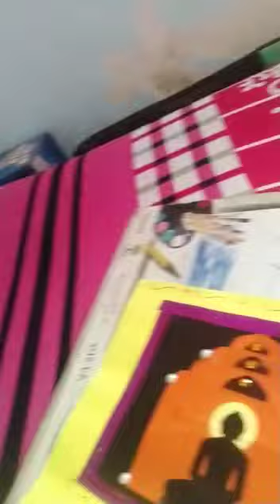#15 Darshana Vishariya - Quotes Decoration Competition | Tapovan Pathshal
Welcome to Tapovan Pathshala, In this enlightening video, we explore Darshana Vishariya's beautiful thought about the arrival of God and its profound impact on our lives.

This thought-provoking discussion will take you on a spiritual quest, revealing how the presence of God can bring about remarkable changes in our homes and hearts.

Topics Covered:
Tapovan Pathshala
Tapovan E Pathshala
Educaion Video on Jainism
dharmik channel for jain dharm
knowledge about jainism
jain online pathshala
Top Pathshala in India
Top Online Pathshala in India
Quotes Decoration Competition
Quotes Decoration Competition in Tapovan Pathshala
What is a good quote about competition?
Jain Gyan
Jain Pathshala
Jainepathshala
competition quotes
Darshana Vishariya  Quote
Today's Thought
Jain
Jainsim
life transformation
god's inspirational words
god inspirational quotes
short powerful god quotes